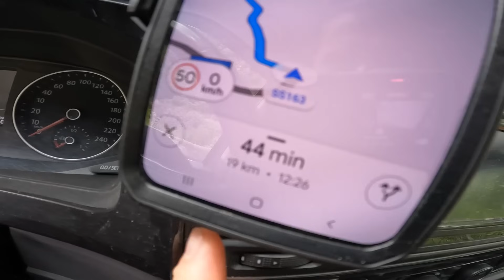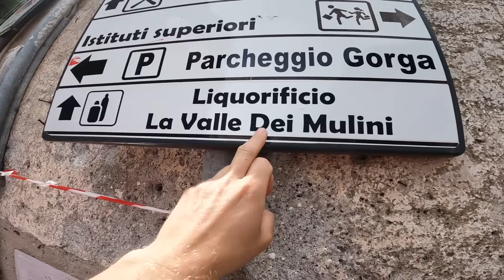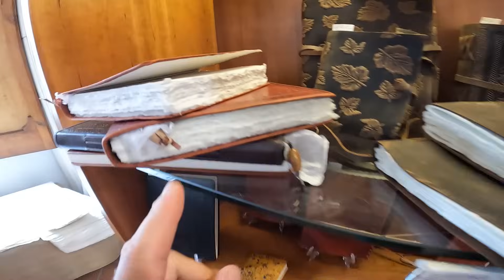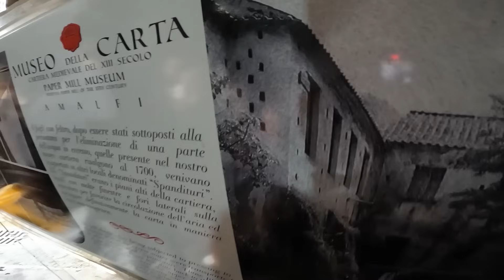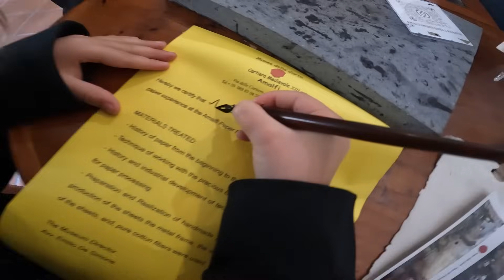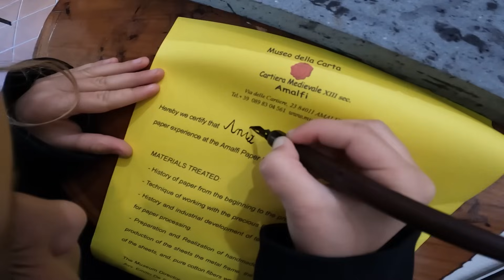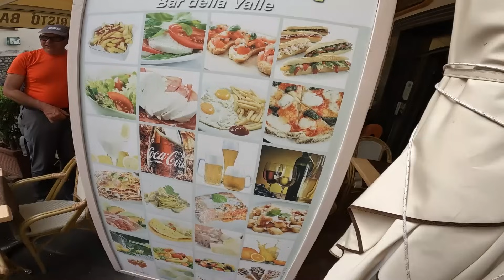Wybrzeże Amalfitańskie we Włoszech!!! - Idziemy Zamkniętym Szlakiem i Robimy Papier w Fabryce (674)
▶ 🔥 OPIS:
Postanowiliśmy wyruszyć dziś na zwiedzanie Amalfi - przepięknego miasta na włoskim wybrzeżu.
Jechaliśmy krętymi drogami aż zrobiło nam się niedobrze i musieliśmy robić postoje co jakiś czas.
Zaparkowałem auto w mieście mimo zakazu. Wyruszyliśmy w drogę do rezerwatu przyrody valle delle ferriere.
Podziwialiśmy piękno przyrody oraz natrafiliśmy na plantację cytryn.
Na końcu krętej drogi, która zmieniła się w ścieżkę była barykada, którą postanowiliśmy obejść,
Było trochę niebezpiecznie, ale daliśmy radę. Doszliśmy do pierwszego wodospadu.
Wypiliśmy szybko herbatę na kocu i postanowiliśmy wracać bo nadchodził zmrok.
W trakcie podróży widzieliśmy również szczekające psy oraz gęsi.
W malowniczym miasteczku Amalfi postanowiłem rozłączyć się z rodziną, ponieważ dzieci już nie miały sił by iść dalej.
Po drodze zastał mnie zmrok, zrobiło się nieprzyjemnie i strasznie.
W oddali szczekały psy. Po kilkunastu minutach dotarłem do auta i wróciłem się po rodzinę.
Czekali na rondzie w miasteczku. Wykończeni wróciliśmy na kemping.

Miłego oglądania
Kamil z Kiki Świat

▶ 🔥 Rozdziały:
00:00 - Szykujemy się do zwiedzania miasta Amalfi
0:34 - Kręte drogi we Włoszech
2:40 - Parking przy wybrzeżu amalfitańskim. Idziemy zwiedzać park narodowy i muzeum papieru.
4:38 - Wzmianka o Mieście Amalfi
5:06 - Plantacja cytryn
5:31 - Obserwujemy zwierzęta - mrówki
6:00 - Wąwóz Amalfi - ściana do wspinaczki
6:35 - Przyroda wybrzeża Amalfiańskiego
7:40 - Zwiedzamy miasto Amalfi
8:26 - Wchodzimy do muzeum papieru
9:50 - Pamiątki do kupienia w muzeum papieru we Włoszech
13:04 - Wytwarzamy papier w muzeum
17:18 - Wychodzimy z muzeum
17:35 - Suszarnia papieru
18:17 - Dostajemy certyfikaty z muzeum papieru
20:13 - Jemy obiad w restauracji
20:54 - Idziemy do rezerwatu przyrody valle delle ferriere
26:35 - Przechodzimy blokadę ścieżki - zamknięta z powodu lawiny
29:13 - Podziwiamy stare zarośnięte budowle
30:34 - Dochodzimy do wodospadu
31:06 - Odpoczynek na kocu przy wodospadzie
32:59 - Wracamy bo robi się późno
34:20 - Zostawiam rodzinę i idę sam po auto
38:34 - Dojechałem do rodziny - dzieci chwalą się zabawkami:-)

▶ 🔥 Data nagrania vloga: 05 Maj 2022